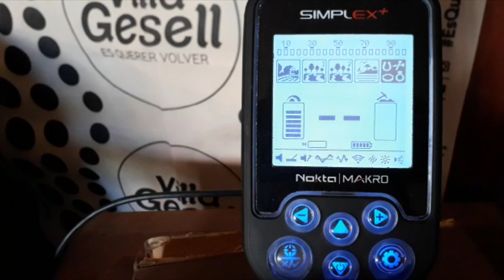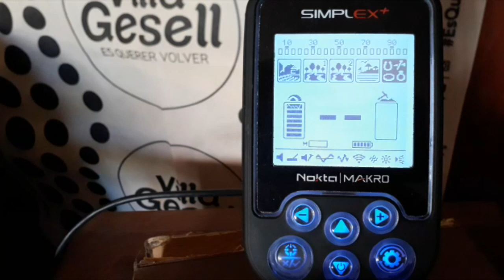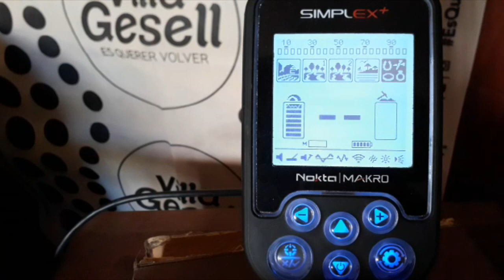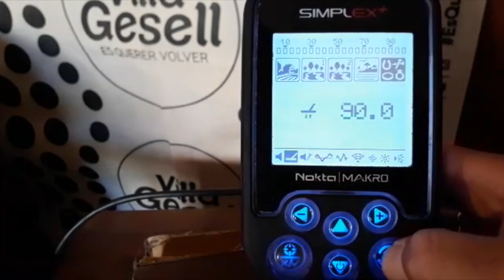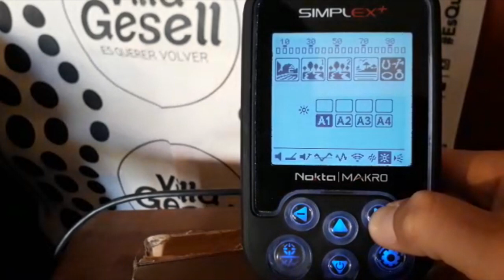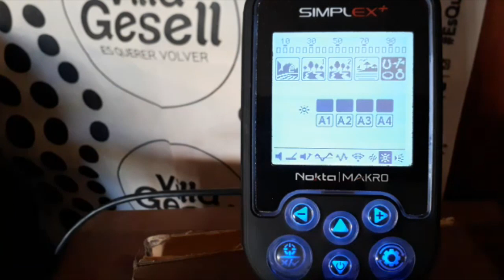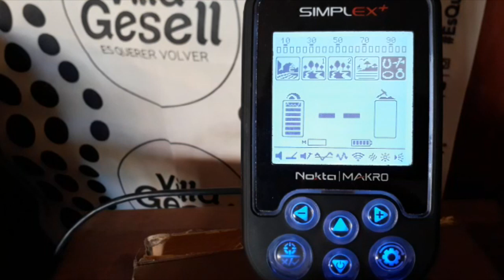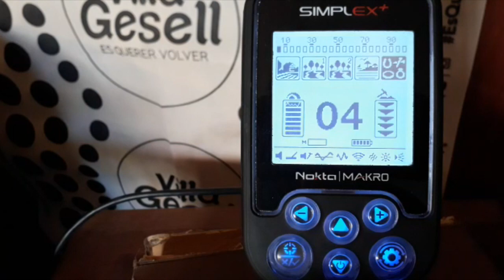🛑 ULTIMA actualización del Detector de Metales Nokta Makro SIMPLEX (GRATIS)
✅ NUEVA ACTUALIZACION Software update Nokta Makro SIMPLEX
El mejor TUTORIAL gratuito para actualizar detector SIMPLEX!!

Tome y Traiga 👉 Tienda de Detectores de Metales en Argentina, Brasil, Uruguay y Bolivia

Lo RECOMENDADO de AMAZON 👇
Pala y tamiz de plástico
Kit para lavado de oro Sluice Fox
Pinpointer Garrett
Detector Garrett Ace 300
Detector Garrett ACE 400i
Detector Garrett EuroACE
Detector Garrett ACE APEX
Kit de pesca con imán de neodimio
Gopro Hero 8 Black
Gopro Hero 9 Black
Gopro Hero 10 Black
Tripe y brazo para GOPRO universal
Drone DJI Mini 2
Linterna de cabeza
Kit de ácidos para testear oro
Balanza para joyería
Lupa Carson para joyería
Probador de diamantes Presidium
Aro de luz para selfie

Si llegaste hasta acá, y estas leyendo esto significa que perteneces al 1% de la gente que se lee las descripciones de los videos HASTA EL FINAL, dejamelo saber con un comentario de un emoji de una fruta 🍎🍌!!, si veo muchos me alegrarás el día!! 😁